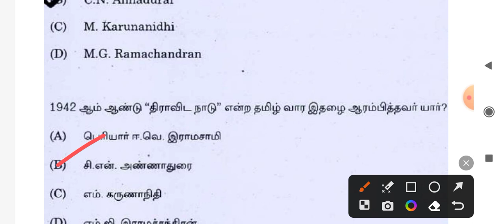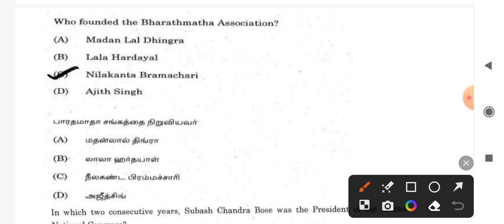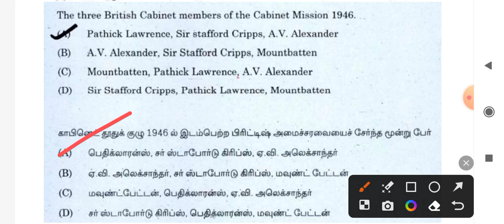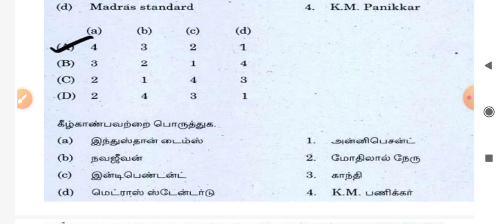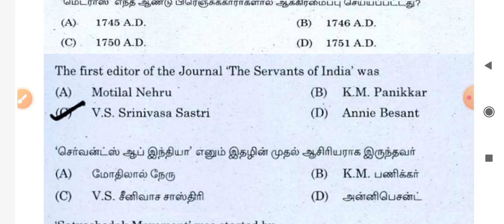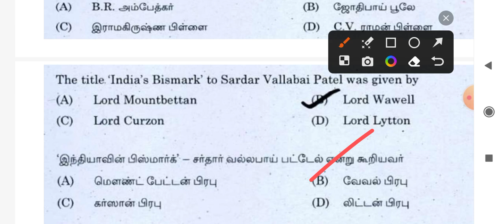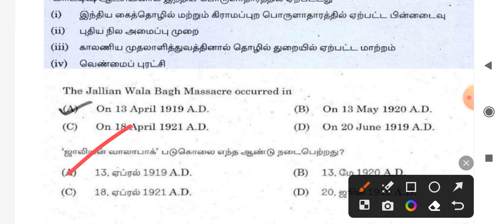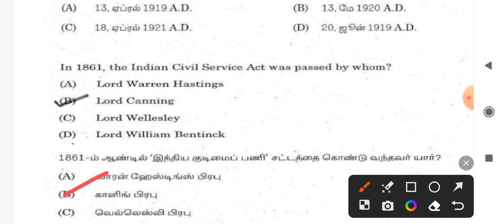TNUSRB SI, PC and TNPSC history question and answer part 6